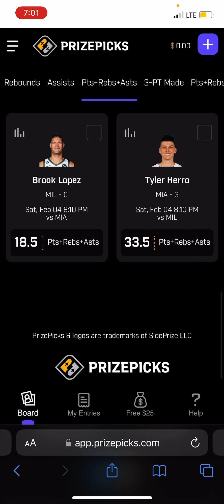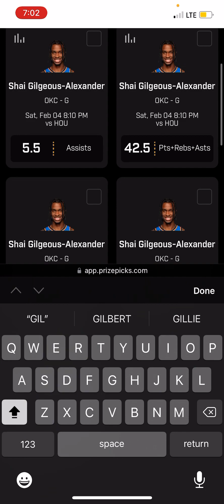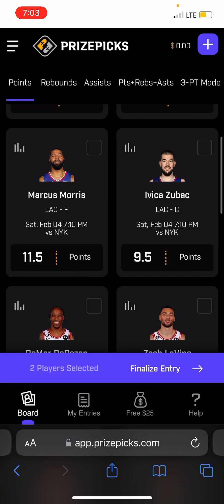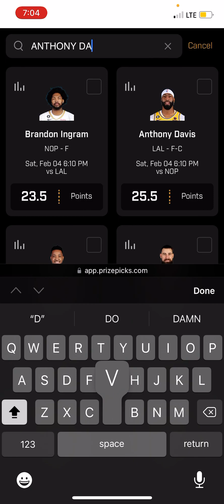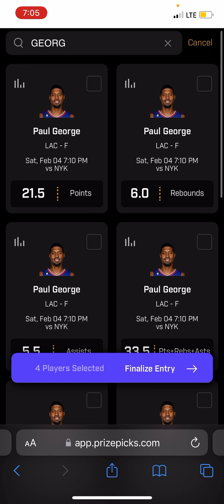NBA PRIZEPICKS SATURDAY 2/4/2023: 6 FLEX PLAYS